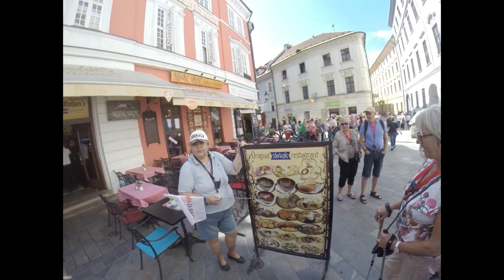Sightseeing in Bratislava, Slovakia. 2019.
A guided tour through the streets of Bratislava, Slovakia in july 2019. Recommended.